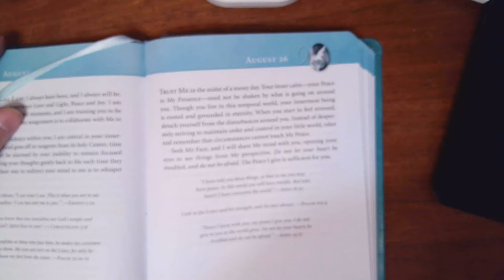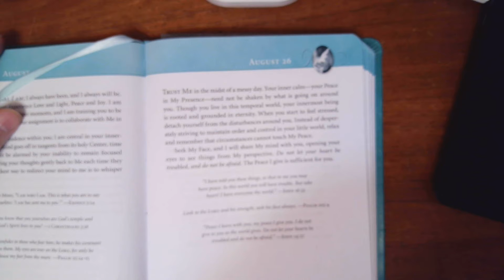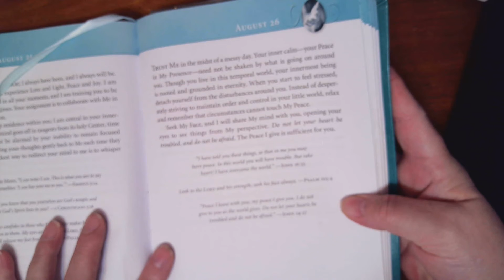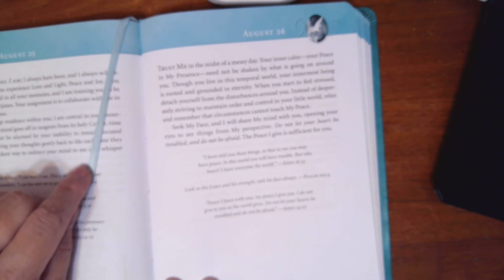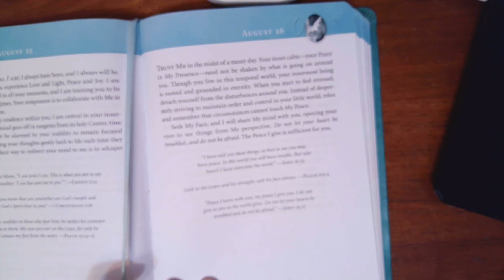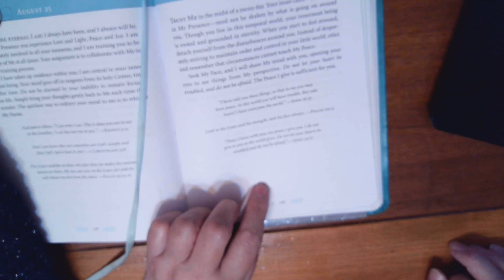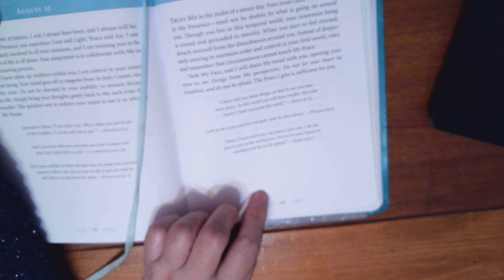August 26th Devotional and Prayer